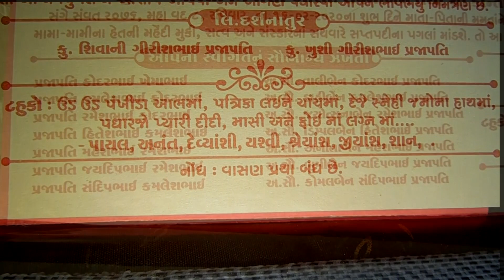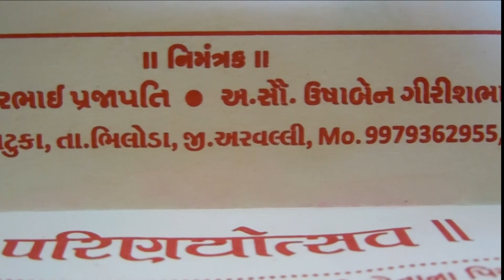Tejal & Kuldeep | video Wedding Card | 2020